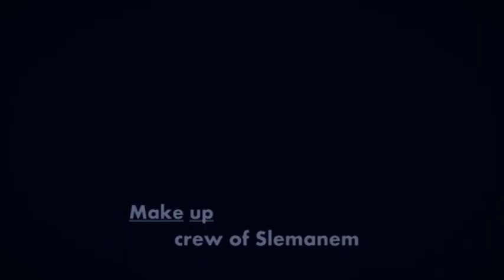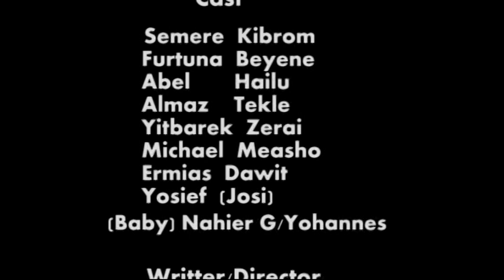Eritrean Movie "Slemanm" PART 3 ስለማንም 3ይ ክፋል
ሰላም ሰላም ናይ ሪምና ሜድያ ቤተሰብ ኣብዚ ቻነልና ተኸታታሊ ፊልም፣ ምዚቃ፣ ድራማ፣ ኮሜዲ ካልእን ኣብ ኣብ ግዚኡ እና ዘርጋሕና ንጠለባትኩም ከነማልእ ኢና።
ንትህቡና ምትብባዕን ርእይቶን ብልቢ እንዳ መስገና ኢና። ኣብ ቻነልና ሳብስክራብ ብምግባር ቤተሰብ ይኹኑ።